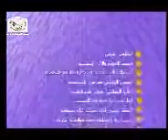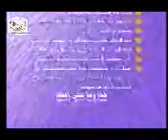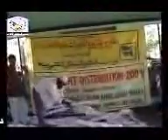Rohingya this tarana Touch heart 💞 2009